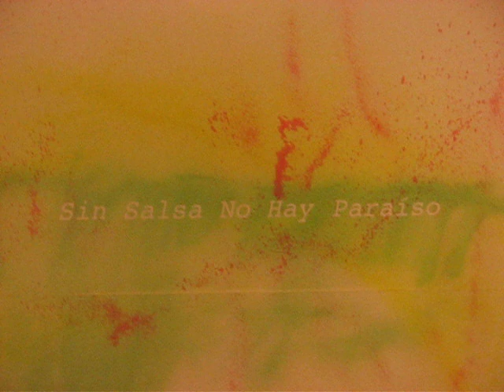sin salsa no hay paraiso.avi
Chicos aquí, les dejo un pequeño video grabado en la feria Cha.co 2010
En este video, se muestra la obra de RADAMÉS JUNI FIGUEROA, artista puerto riqueño, que fue invitado a participar en esta feria chilena.
su obra "sin salsa no hay paraíso", se trata básicamente de traer un poco de su cultura a nuestro país, y mostrar su trabajo "proyecto ultravioleta" que consiste en utilizar latas de spray para hacer sus obras, los invito a ver el otro video donde muestra como lo hace.
Debo reconocer que me sorprendió ver una obra como esta, y aun mas escuchar esa salsa dura, en un volumen no menor, tomando en cuenta que lo que mas predomina en estos espacios "culturales" de arte, es esto mas bien pulcro, sofisticado, "elegante". Y claramente el silencio.
Me parece interesante y más aun la reacción de los niños que acompañaban a sus madres, al ver esta obra los pequeños de inmediato comenzó a correr en este espacio, saltar y bailar.
Una propuesta interesante, y distinta eso se valora. Tomando en cuenta que la cultura de nuestro país es bastante conservadora, Radames nos contaba que el primer día que hicieron la inauguración, prendieron una parilla y la misma gente tomo un aperitivo, o algún trago y eso los "incentivo" a sacar mayor personalidad con esto de la salsa
Contagiándose un poco de esta alegría que trae este ritmo tropical.